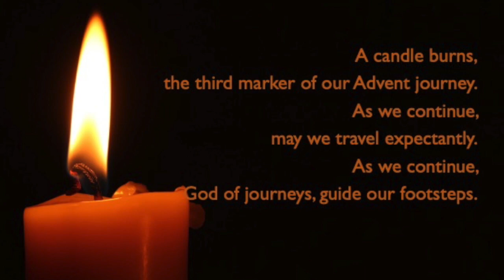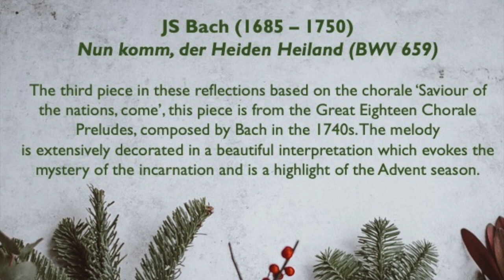Haphazard by Starlight: day 13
Today's poem is 'The Tyger' by William Blake, read by Liz Baldock.
The organ piece is 'Nun komm, der Heiden Heiland' (BWV 659) by J.S. Bach, played by Phil Sherratt.
The Advent candle is lit and the prayer is read by Rachel Baldock.
The collect at the end is read by Fr Wayne Plimmer.

The poems are selected from Janet Morley's book, Haphazard by Starlight, which you can find The book provides a reflection on each day, alongside the poems which feature in these videos.

The Advent candle prayer is from Candles and Conifers by Ruth Burgess, published by Wild Goose Books, which you can find

The collect at the end of the video is from All Desires Known by Janet Morley, which is now out of print, but copies can often be found second-hand